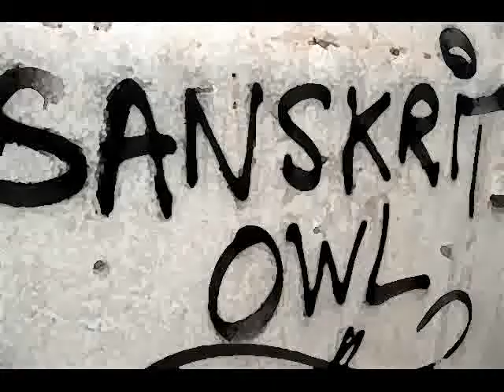The Atlas Mountains - Time Waits for No One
A collection of photos of the Atlas Mountains with the song Time Waits for No One, from their debut album Sanskrit Owl